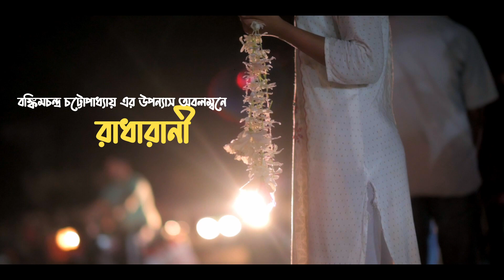Radharani | Trailer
Radharani by Bankim Chandra Chattopadhyay is a popular Bengali Book and Short Novel which is written by Bankim Chandra Chattopadhyay.